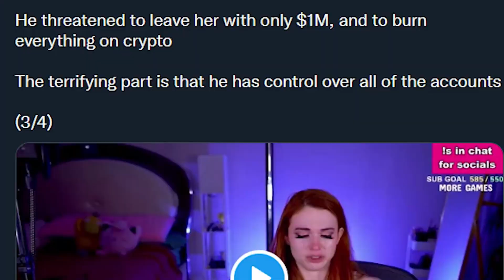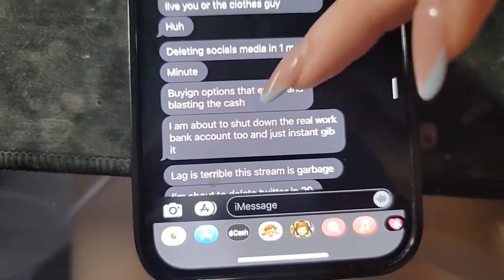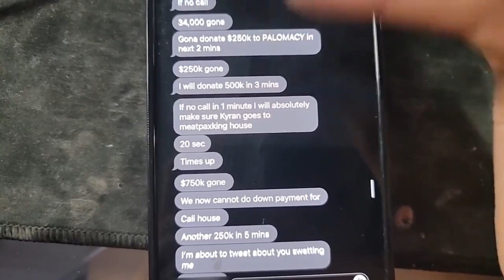5 advice for Amouranth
Top 5 pieces of advise for Amouranth